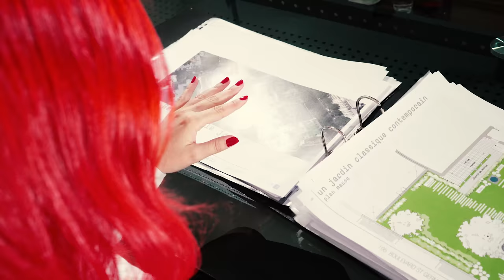"Meet The People Of Qatar" episode 13 - Jelena Krsmanović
Architect and a business owner coming from Bosnia, Jelena talks about her life and work in Qatar.